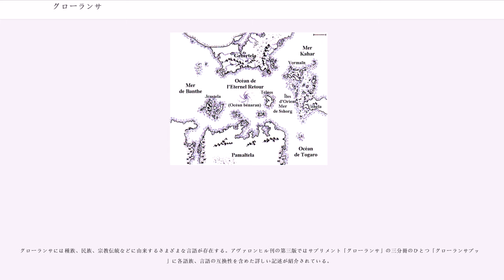グローランサ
ベーシック・ロールプレイング

グローランサ（"Glorantha"）は架空のファンタジー世界。テーブルトークRPG『ルーンクエスト』等のゲームで使用されている背景世界である。主として、ルーンクエストのデザイナーであるグレッグ・スタフォードによって作られた。

グローランサは文明や文化については中世よりやや古代に近く、様々な人間以外の種族が存在する。また、多数の神が存在する多神教の世界であり、神々は信仰するものに特別な魔法や援助を与えている。そして、どの神を信仰するかにより価値観や規範が決まり、それは社会のあり方に色濃く反映されている。いわば、神話と英雄の世界なのである。

グローランサは、まずケイオシアム社のボードゲーム『ドラゴン・パス』の背景世界として登場した。その後、同社はこの世界を舞台とするファンタジーTRPG『ルーンクエスト』を発売。同ゲームのサプリメントによって、その神話・歴史・社会や各種族の生活などについて詳しい情報を提供した。また、これらの製品では神話・伝承や歴史について詳細に記述する一方、現実の伝承や歴史家の記述がそうであるように、曖昧な部分や矛盾点を持たせている点に特徴があった。

現実味と奥行きを感じさせるグローランサはTRPGの世界で高く評価され、ルーンクエストの人気を支える重要な柱であった。

のちにルーンクエストがケイオシアム社からアバロンヒル社へ売却され、アバロンヒル社より同ゲームの第3版が発行された際、著作権の問題からグローランサはルーンクエスト用背景世界の一つに過ぎないものと位置付けられた。そして、アバロンヒル社はルーンクエスト用の背景世界としてファンタジーアースを打ち出して「バイキング」などの製品を出版したが、これらは質・量ともにグローランサには及ばなかった。グローランサがルーンクエストの主たる背景世界であることは変わらなかったのである。

その後、アバロンヒル社のルーンクエストは絶版となったが、グレッグ・スタフォードが新たに興したイサリーズ社はグローランサを舞台とする新しいTRPG『ヒーロークエスト』（『ヒーローウォーズ』）を発売した。さらに、マングース・パブリッシング社よりルールを一新した『ルーンクエスト』が発売されており、グローランサは支持を受け続けていると言える。

なお、グレッグ・スタフォードとは別に有志によって書き上げられたグローランサ製品も現れており、いわゆるインディーズ出版が多数ある。

2018年にケイオシアム社より第四版が発行され、公式に再スタートが行われている。

グローランサの名称は、同名の世界女神グローランサの名に由来する。主要な大陸は2つ。北方のジェナーテラと南方のパマールテラ。ジェナーテラ大陸が主なゲームの舞台となる。

地域によって全く異なる文化と文明が存在しており、それらが文明の衝突を繰り返している。そのため、グローランサの姿を画一的な言葉で表すことは困難である。人間族の文明レベルの平均は青銅器時代の地球に類似したものになっている。

最もスポットが当てられるのは、ジェナーテラ大陸の中原地域である「ドラゴンパス地方」の蛮族ベルト地帯である。ここは、オーランスはじめ嵐の神々を信仰するサーター人をはじめとする蛮族たちの領域である。荒々ぶる自然の中に生き、生活の中に神々の姿を見出す、素朴かつ荒々しい民族たちである。しかし近年、北方のペローリアやダラ・ハッパを支配しているルナー帝国が侵略を開始してきており、戦いの絶えない地域となっている。

ルナー帝国は赤の女神を信仰する軍事帝国でありサーサーン朝をモチーフとした巨大国家である。理性と法を重んじ、洗練された文明を持った国で、高度な訓練で統制された軍隊を使い各地の併合を進めている。サーター人とは神話的にも文化的にも相容れないライバルである。領土の統括単位などの用語にサトラッピ/サトラップ（サルタネート/サルタン）のようなサーサーン朝の用語を駆使してあったが、『ルナーの教えを受け入れる限り土着の信仰、従来の統治機構を容認した』などの記述が翻訳陣や翻訳以前からのヘビーユーザー層にローマ帝国を強く想起させたため、日本国内ではローマ帝国をモデルにしているとされることが多い。

グローランサには、常に「混沌」と呼ばれる存在の侵入に苛まれている。「混沌」は触れたものを歪めてしまう恐ろしいエネルギー（のようなもの）であり、グローランサの住民にとって多くは忌み嫌われている。ルナー帝国はこの混沌を制御し国益のために役立てようとしている。それゆえに...